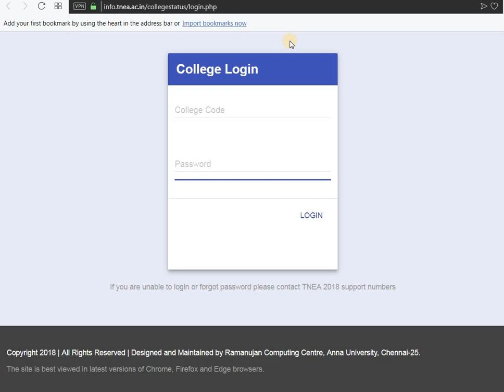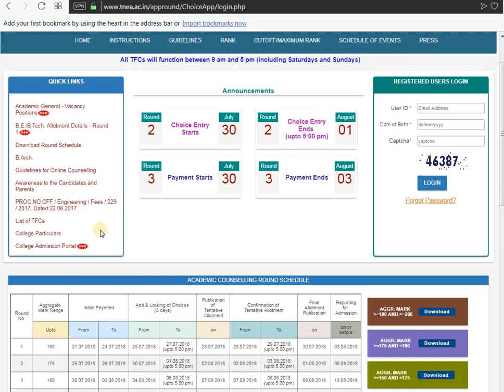பி.இ. ஆன்லைன் கலந்தாய்வு 2018|TNEA 2018 College Admission Portal அப்படின்னா என்ன தெரியுமா?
TNEA 2018 College Admission Portal Details in Tamil Language | TNEA 2018 - ONLINE COUNSELLING